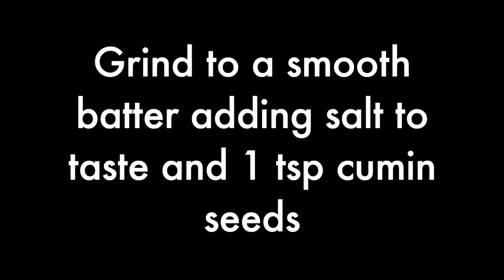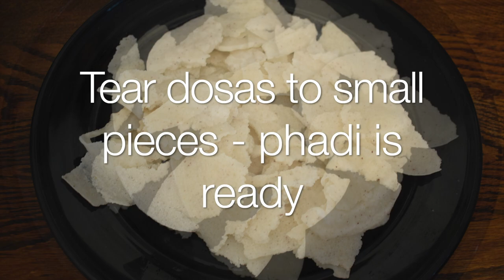Variety Konkani Snack| First time in YouTube Phadi Kalleyli | Authentic Konkani Snack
Phadi Kalleyli is an authentic konkani snack prepared with rice dosas in sweet coconut mix called choornam. It needs very less number of ingredients but makes a delicious and healthy fulfilling snack.

Ingredients:
Raw Rice
Shredded Coconut
Jaggery Powder
Cardamom Powder
Cumin Seeds / Cumin Powder